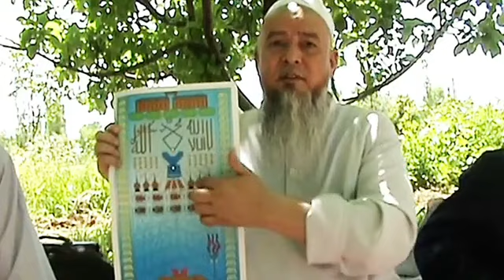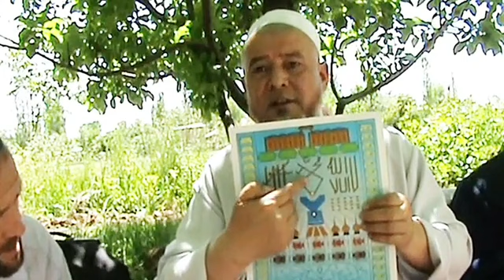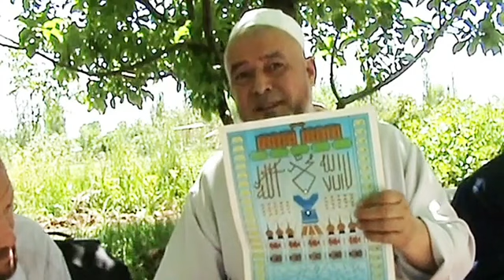Оламнинг яратилиши фалсафалари.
Оламнинг яратилиши фалсафалари.Ҳазрат Жалолиддин Румий Шамс Табризий Оллоҳни таниш Ақида хақида#